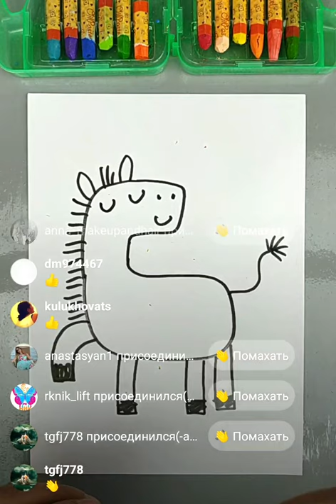Рисуем ЗЕБРУ просто и весело с РыбаКит